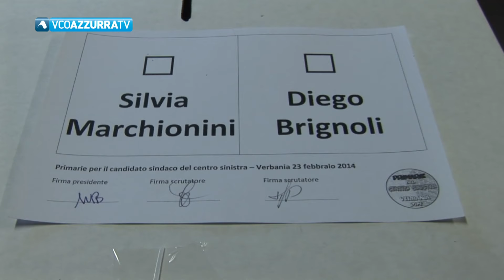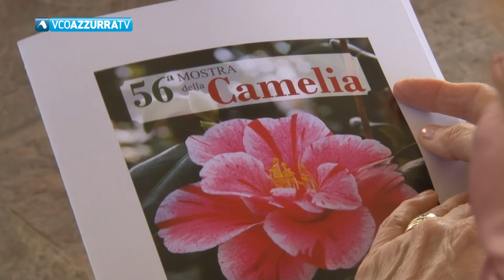16 marzo 2024 - Vco Notizie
In Vconotizie 16 marzo 2024
condotto da Maria Grazia Varano

Giovane arrestato per violenza sessuale. E' successo a Domodossola
Elicottero precipitato sul Monte Ros tea, a guida alpina ossolana
Omegna, simulato allagamento Coq
Domenica le Primarie tra Brezza e Fornara
Vogogna, testata la stazione di allerta sul rio Tocetta
A Verbania torna la Mostra della Camelia